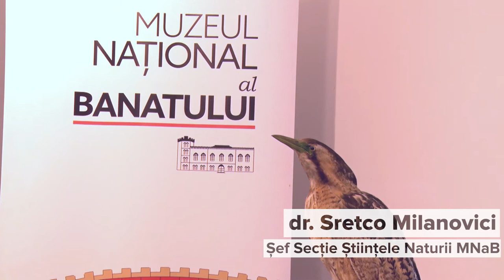MozaiQub-Buhaiul de baltă-Interviu cu dr. Sretco Milanovici, Șeful Secției de Științele Naturii MNaB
Exponatul lunii este proiectul Muzeului Național al Banatului care din anul 2016, prezintă lună de lună obiecte de colecție inedită. În acest context, Qub TV vă propune să urmăriți o serie de emisiuni pentru a afla mai multe detalii despre fiecare exponat, direct de la sursă. În episodul de astăzi descoperiți buhaiul de baltă, cunoscut și sub numele de bou de baltă, o specie caracteristică zonelor umede. Sunetul pe care îl scoate se aseamănă mult cu cel al instrumentului muzical denumit buhai, folosit în mod tradițional cu ocazia sărbătorilor de iarnă. Un comportament deosebit al acestei pasări este că, de obicei, exemplarele stau ascunse în stuf, iar atunci când sunt surprinse adoptă o poziție de camuflaj. Iernează în sud-vestul Asiei și nordul Africii, dar în iernile mai blânde unele exemplare rămân la noi în țară. Șeful Secției de Științele Naturii de la Muzeul Național al Banatului, doctorul Sretco Milanovici, vine cu mai multe detalii.
Nu uitați să urmăriți și emisiunea despre exponatul lunii viitoare în care secția de arheologie a Muzeului Național al Banatului ne dezvăluie o părticică din misterele ei.